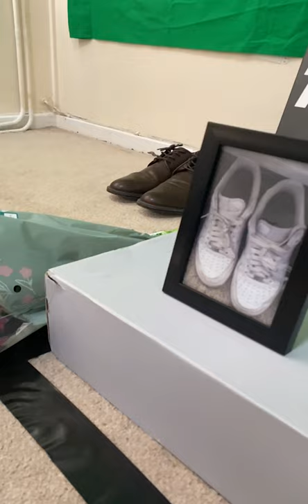Air Force Dun - S1.E6 (If Your Shoes Could Speak)